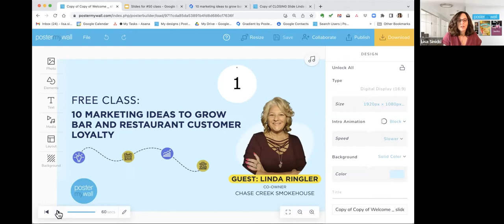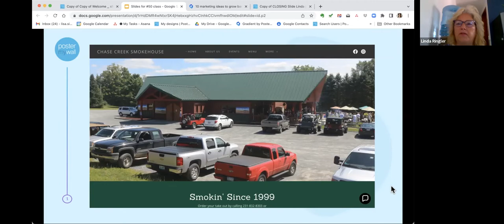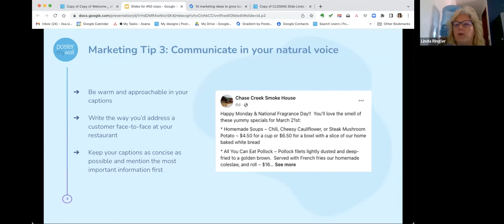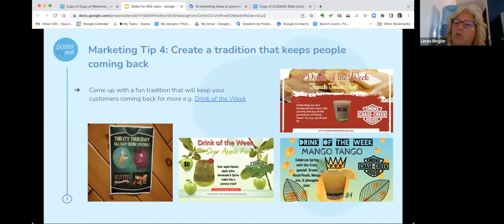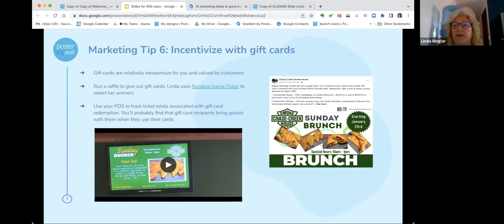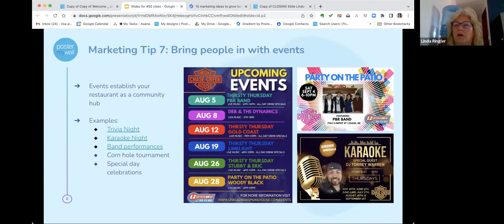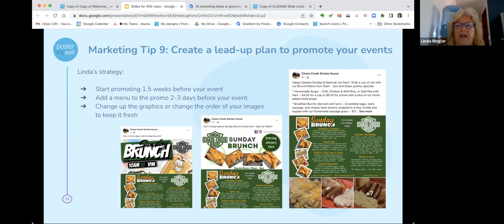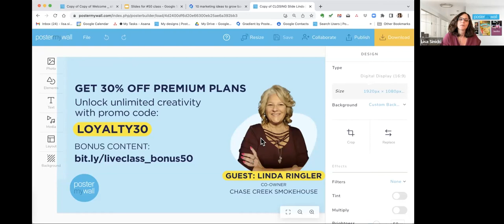10 Marketing Ideas to Grow Your Bar and Restaurant Customer Loyalty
We've invited Linda Ringler, co-owner of the Chase Creek Smokehouse to share the strategies and secrets that have kept her restaurant thriving—and turned her customers into devoted supporters that spread the word on her behalf.

Linda shares how she:
⚡ Grew her Facebook following to 11K followers
⚡ Builds relationships with her customers—both online and in person
⚡ Selects themes, specials, and more that resonate with her diners

✨ Chapters:
02:24 Chase Creek Smokehouse
06:20 Post consistently to social media — and pay attention
10:03 Create your own content style
12:22 Communicate in your natural voice
13:43 Create a tradition that gives people a reason to return
16:42 Encourage engagement by selecting post topics that are personally meaningful to your customers
22:09 Incentivize with gift cards
25:30 Bring people in with events
29:53 Partner with other local businesses
31:09 Create a lead-up plan to promote your events
34:27 Keep learning through free online classes and tutorials
37:06 Bonus: Take advantage of time-saving tools

With PosterMyWall, anyone can create stunning promotional graphics and videos. Customize thousands of templates to create posters, flyers, social media posts, online ads, and more.